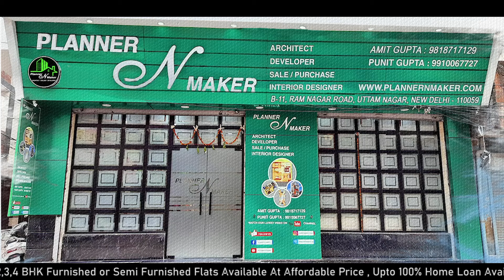ऐसा घर पहले नहीं देखा होगा 😍| Luxurious 3Bhk Builder Flat sale In Delhi Near Nawada Metro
* Size  - 850SQFT
* Loanable - Up to 90%
* Floor - 4 [ P 1 2 3 4 ]
* Car Parking - Yes
* Lift - Yes
* Location - Nawada (Matiyala extention )
* BSES Electricity & Delhi Jal Board Water Connection
* Metro Station 500 Meter
* School 200 Meter

मेट्रो से पास पर 3BHK Flat दिल्ली की सबसे शानदार लोकेशन मे Near Nawada Metro Station

1000+ Properties for Sale in Uttam Nagar, New Delhi, only Find 1000+ Flats for Sale, 100% Verified Properties. Enquire Now 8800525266 / 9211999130

OFFICE ADDRESS: -